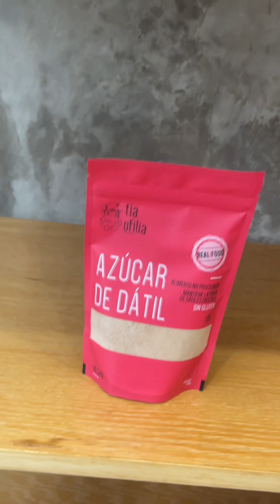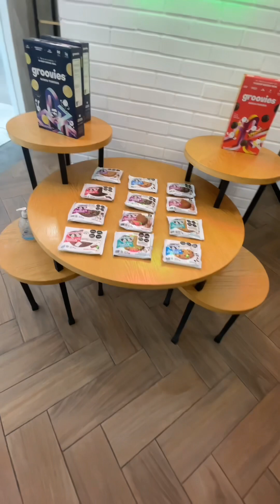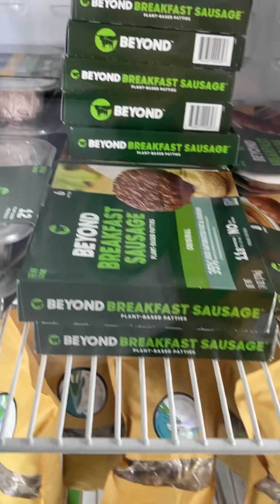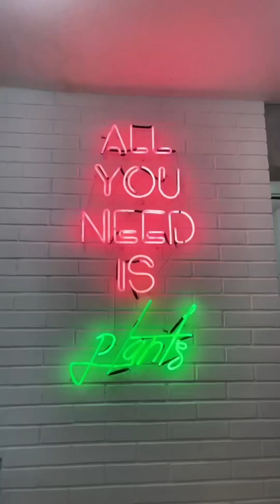Mr. Tofu | Tu Súper Vegano | On the Nomadic Run | MX